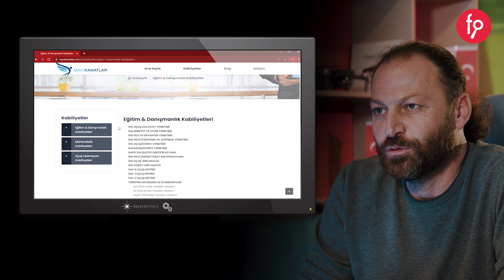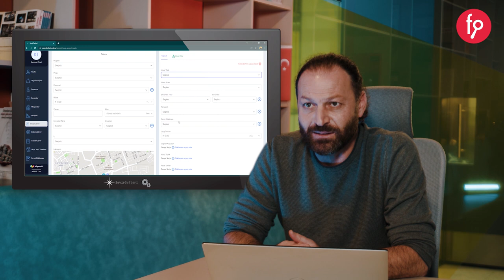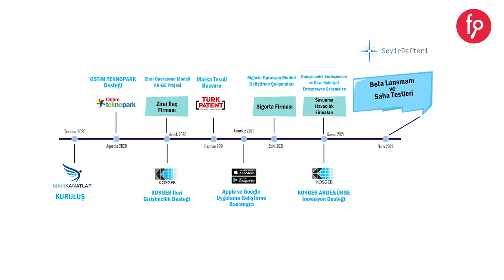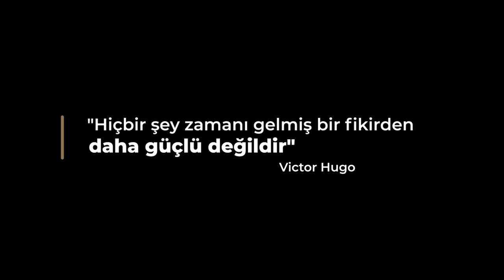SeyirDefteri | Paya Dayalı Kitle Fonlama Kampanyası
SeyirDefteri Pay Arzı
Kampanyayı incelemek için;  fnb.lc/seyirDefteri

Yatırım Turuna 7 Şubat 2022, Pazartesi Saat 10:00 'da başlıyor...

Ankara Kalkınma Ajansı, fonbulucu GSYF, Ostim Teknopark, Nitelikli ve Nitelikli Olmayan yatırımcılar toplamda 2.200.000 TL ile ön taahhüt vererek yatırım turuna katılma kararı almıştır.

Ayrıca;
Yatırım turumuzun başlama tarihi olan 7 Şubat Pazartesi saat 10:00 itibari ile 7 gün içerisinde EFT veya Kredi Kartı ile yapılan yatırımlarda yatırımcılara %20 fazladan pay verilecektir.